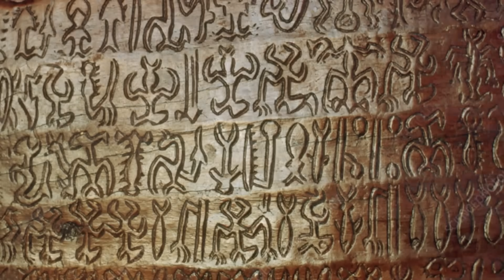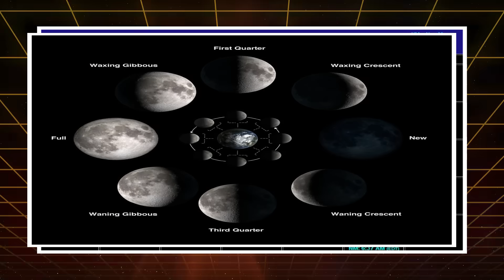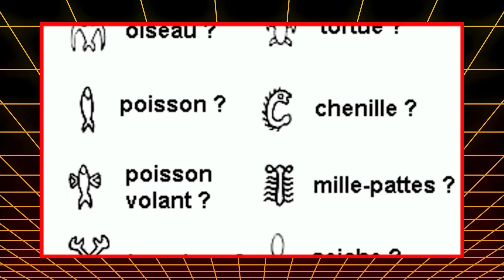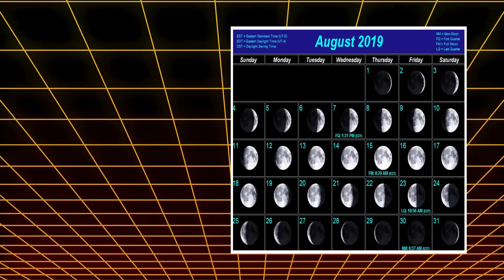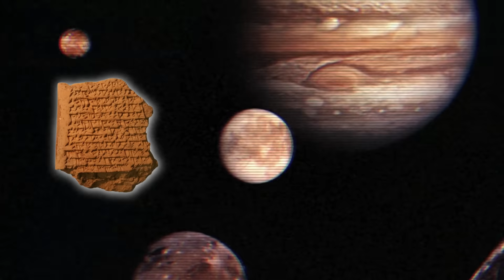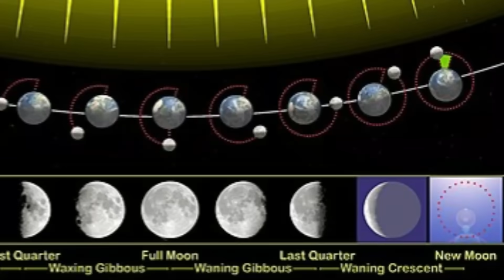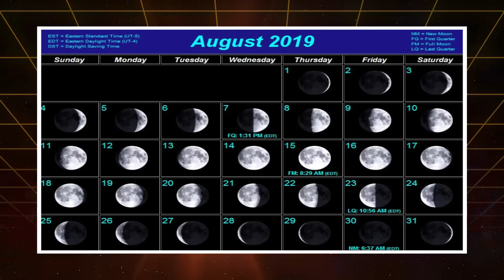Harvard Team Warns: Easter Island’s Rongorongo Script Reveals Hidden Code — NASA On Alert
Harvard researchers may have uncovered a hidden code in the mysterious Rongorongo script of Easter Island. For over 150 years, these wooden tablets have defied every attempt at translation. But now, with advanced AI pattern recognition, new patterns have been revealed — cycles that align with lunar standstills, stellar drift, and even rare cosmic alignments.

Why are astronomers alarmed? Because the code doesn’t just map the past. It may point toward celestial events still to come. From eclipse predictions to comet cycles, the implications are staggering. Rongorongo could be more than an undeciphered script — it might be the most advanced astronomical calendar ever created by an ancient civilization.

Join us as we explore how a tiny, isolated culture in the Pacific may have preserved knowledge that rivals Babylonian star charts, the Maya codices, and even the Greek Antikythera mechanism. This is not just history — it could be a warning written across time.

the annual election of,has been decoded%2C too

Our thumbnails are designed to visually represent the themes and topics of the video, and they may include artistic interpretations or speculative imagery. These are not always direct representations of actual events or real images.

• This video may contain certain copyrighted video clips, pictures, or photographs that were not specifically authorized by the copyright holder(s), but which we believe in good faith are protected under the Fair Use doctrine for purposes of criticism, commentary, or education.

We encourage viewers to explore the referenced sources and form their own interpretations. Thank you for joining us on this journey of discovery!